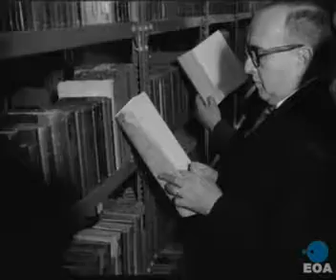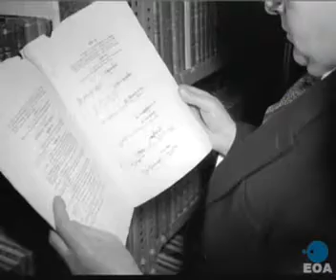Άφιξη του Βασιλιά Παύλου και της Βασίλισσας Φρειδερίκης στο Νέο Δελχ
Περίοδος γεγονότων
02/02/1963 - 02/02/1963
Περίληψη
Ο Βασιλιάς Παύλος και η Βασίλισσα Φρειδερίκη, συνοδευόμενοι από την Πριγκίπισσα Ειρήνη και τον Υπουργό Εξωτερικών Ευάγγελο Αβέρωφ-Τοσίτσα, αποβιβάζονται στο αεροδρόμιο του Νέου Δελχί, όπου γίνονται δεκτοί με τιμές.